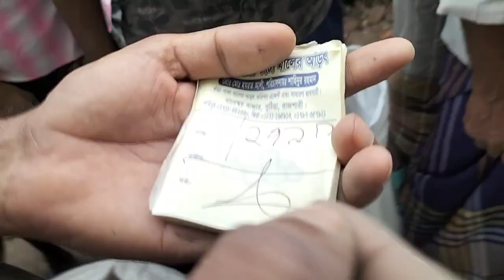21/9/2023, আজকে পেঁয়াজের পাইকারি দাম। রাজশাহী ঝলমলিয়া হাট। onion price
21/9/2023, আজকে পেঁয়াজের পাইকারি দাম। রাজশাহী ঝলমলিয়া হাট। onion price